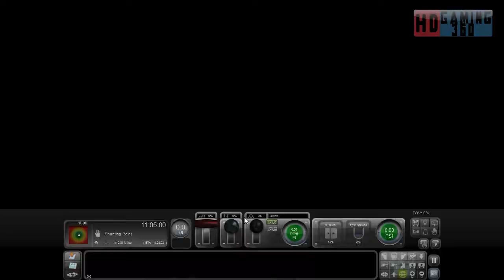Train Simulator 2016 - Career Scenario - Riviera Line Exeter to Kingswear - Saturday Shuffle Part 1